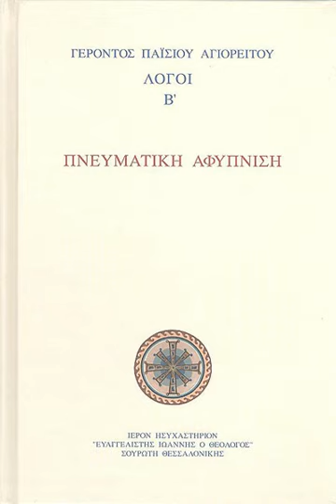Λόγοι Γέροντος Παϊσίου Αγιορείτου τόμος Β κεφαλαιο 18